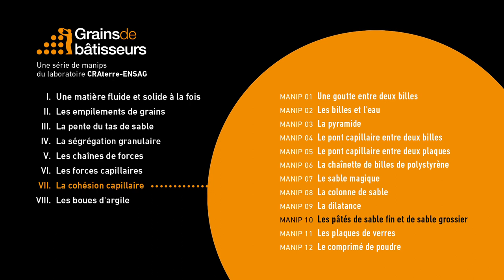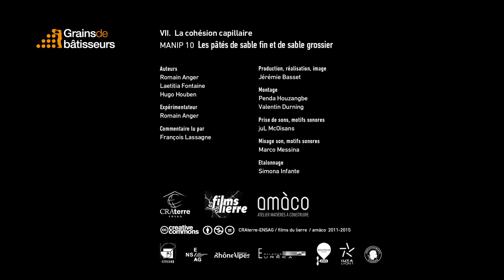Les pâtés de sable fin et de sable grossier — expérience scientifique #7.10 de Grains de bâtisseurs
[ Expérience 7.10] Les pâtés de sable fin et de sable grossier
Le pâté de sable grossier s'écroule avec un poids de 400 grammes. Le pâté de sable fin s'écroule avec un poids de 3200 grammes. Il est donc 8 fois plus résistant.
Plus les grains sont fins, plus la cohésion capillaire est importante.

L’origine des forces capillaires entre grains est à chercher dans les forces de tension
superficielle à l’interface entre l’eau et l’air qui génèrent, chaque fois que l’interface adopte une
courbure négative (ce qui est le cas pour un pont liquide entre deux surfaces hydrophiles), une pression attractive à la surface des grains reliés par un ménisque.

Plus la taille des grains diminue, plus le nombre de pont capillaires augmente. Ainsi plus les particules sont petites, plus les ménisques sont petits et nombreux, plus la cohésion est grande. La pression attractive exercée par les ponts liquides augmente donc à mesure que la taille des grains diminue.